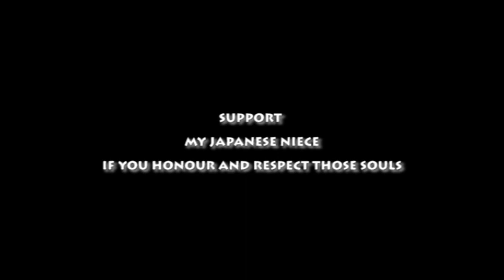Support My Japanese Niece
Kindly support My Japanese Niece- a WWII film to discover the hidden stories of an Unknown Imperial Japanese Army officer, somewhere in Manipur. The film is about to complete shooting in Bangkok and Japan, We are releasing the movie soon. We need investors, sympathizers and distributors to make it a huge success.